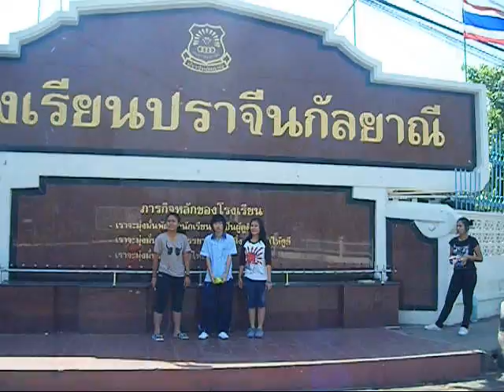{ Project } Around PKN.